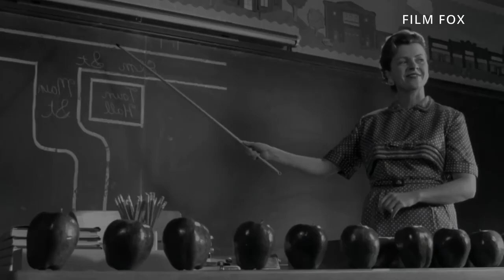In un Mondo Bianco e Nero Solo le Persone LUSSURIOSE diventano COLORATE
Riassunto del film del 1998 intitolato Pleasantville.

David e Jennifer si ritrovano catapultati dentro la soap opera televisiva Pleasantville, dove assumono un nuovo nome e dove si dovranno confrontare con l'ostilità degli abitanti che vedono infranto il loro ordine.